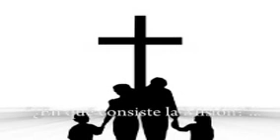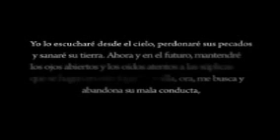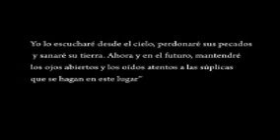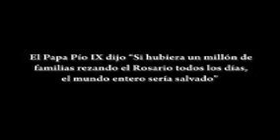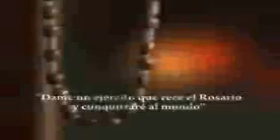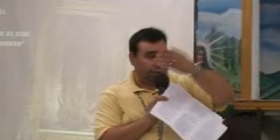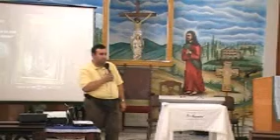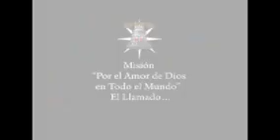MISIÓN POR EL AMOR DE DIOS EN TODO EL MUNDO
LA VERDADERA DEVOCIÓN A LA VIRGEN ES CRISTO CÉNTRICA VAMOS A MARÍA POR JESÚS. P LUCIANO

PABLO VIVAS PRESENTA  LA MISIÓN EL POR AMOR DE DIOS